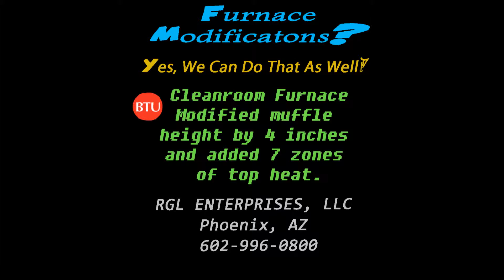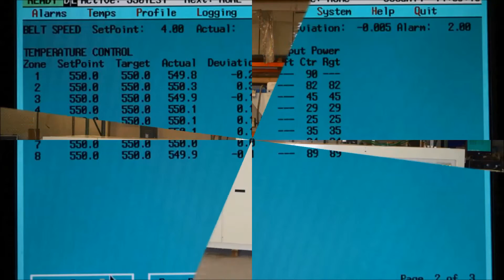FURNACE MODIFICATION? YES! WE CAN DO THAT AS WELL!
This video shows the modification of a BTU TCA Clean Room Furnace.

The muffle height was increased by 4 inches and 7 zones of top heat were added.

PHOENIX, AZ